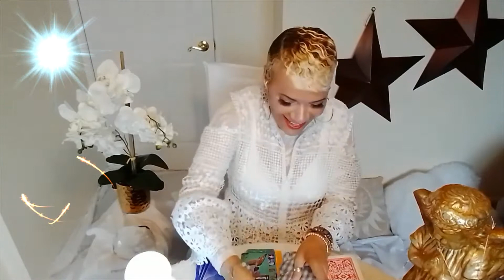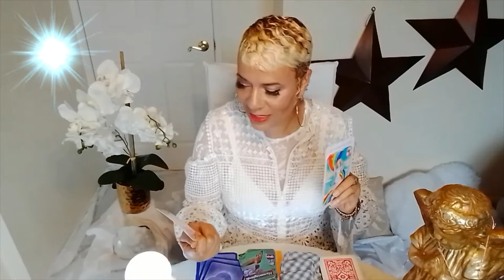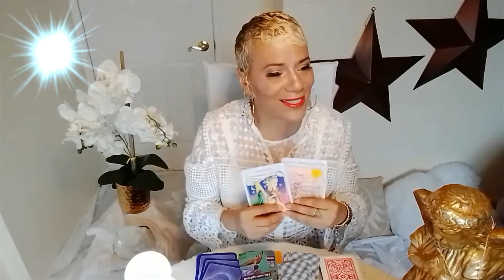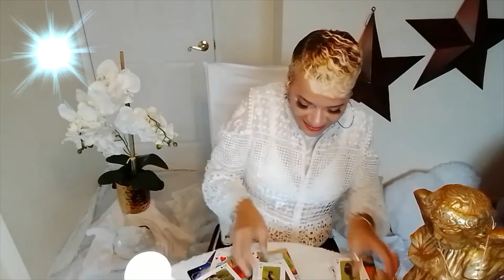Aries / June 8 -14, 2020/ You diffidently ARE making the right Decision~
Welcome Aries  to your weekly message for June 8-14, 2020. Enjoy your blessings and may our guides and angels surround you with love and light.

You diffidently ARE making the right Decision~

15 min reading for $20.00
30 min reading for $35.00
1 hour reading for $65.00